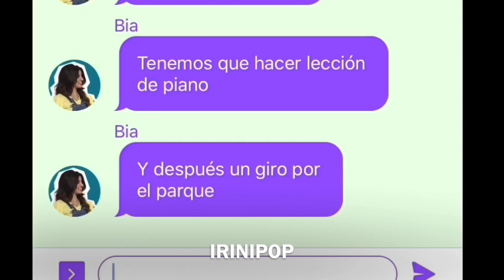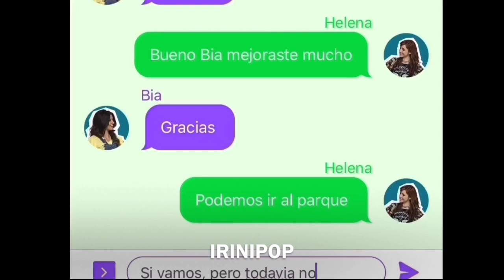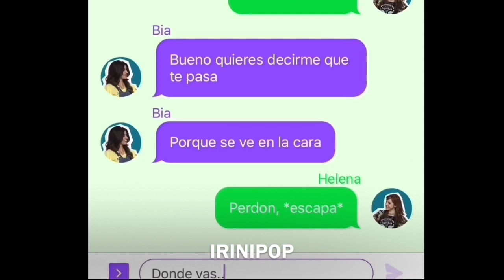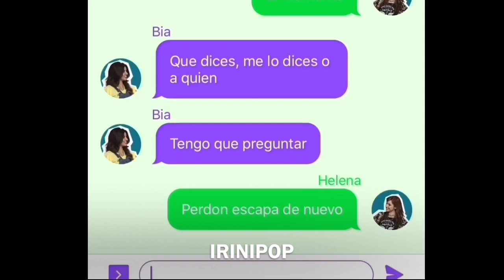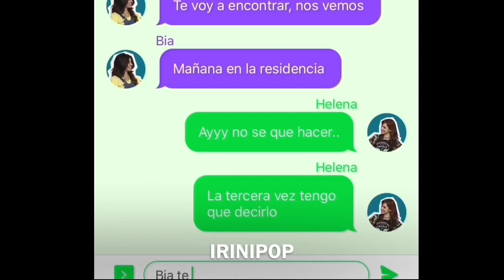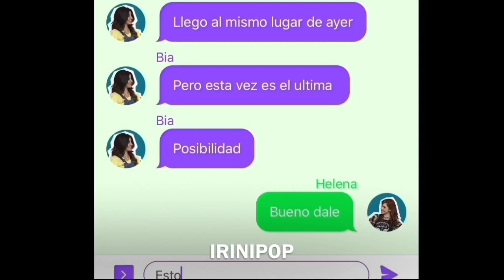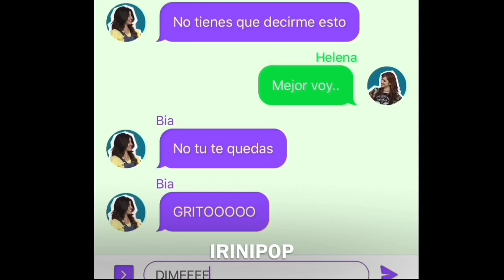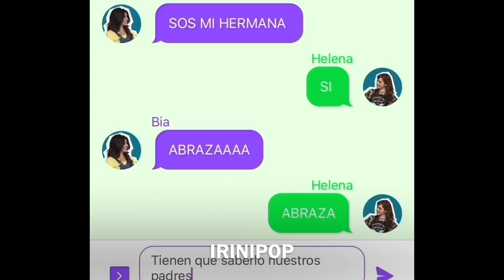BIA Y ANA CHATEAN ANA DICE QUE ES HELENA SU HERMANA BIA LLORA DISNEY BIA 2 CAPITULO FINAL ANIMACION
Hey a todos, yo soy Irini y bienvenidos en mi canal Irinipop, hoy nuevo video chat animacion donde van a ver que Ana cuenta el secreto a Bia, buena visión a todos.